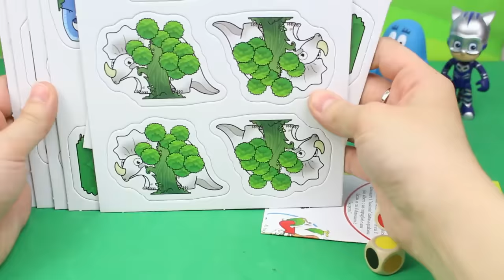TROVIAMO i DINOSAURI! - Peppa Pig e George sfidano Barbapapà e Gattoboy a NasconDINO [Challenge]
Challenge divertente a NasconDINO con Peppa Pig e George che sfidano Barbapapa e Gattoboy dei Pj Masks Super Pigiamini. Chi riuscirà a trovare il dinosauro giusto?

Vuoi vedere altri video con BuzzBee e i personaggi della Casa delle Api?